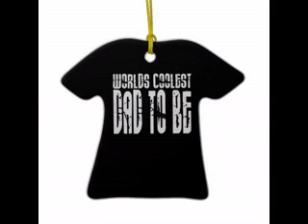DIY cool baby shower gift decorations